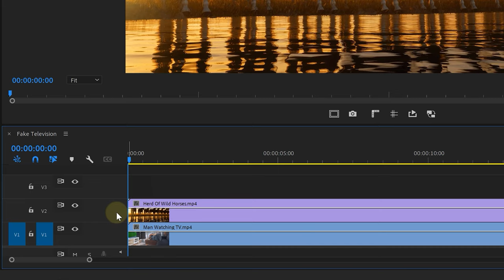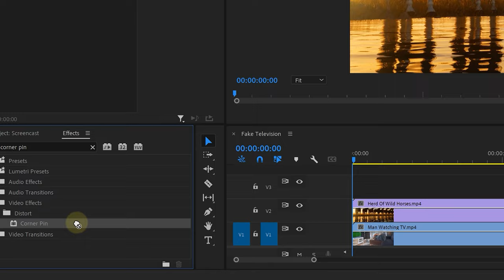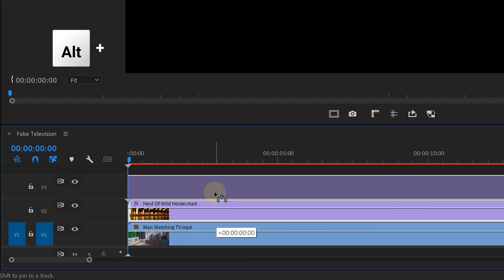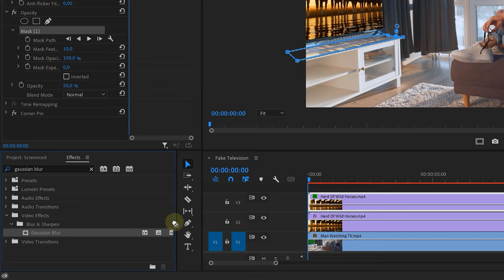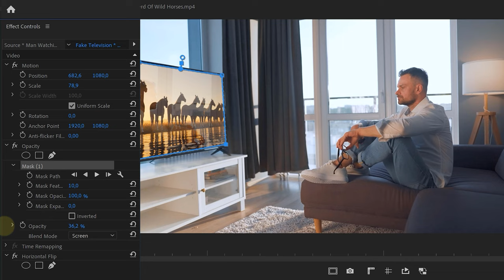How to FAKE a TELEVISION SCREEN (Premiere Pro Tutorial)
Learn how to add a video on your television to create a realistic fake TV effect with reflections using Adobe Premiere Pro in this tutorial.